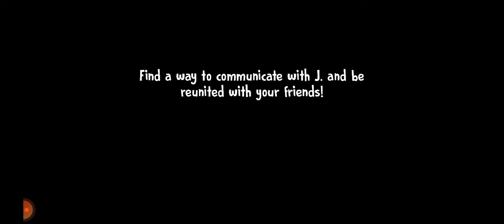The Trap in Ice Scream 5 🤣😂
Rod chases where you drop the microwave, And you place a wittier trap. Now it will make Rod unconscious for 1 minute.

Luring Rod to the Power Plant might take a while because he will glitch out using the door.

IS1 RD: 9/27/2019
IS2 RD: 12/17/2019
IS3 RD: 3/13/2020
IS4 RD: 5/28/2021
IS5 FRIENDS RD: 9/17/2021